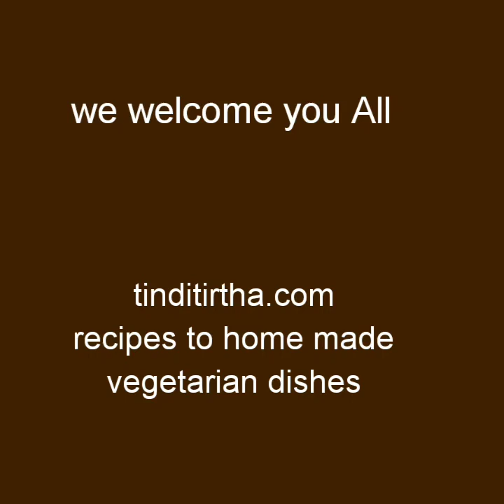CABBAGE-PEAS STIR FRY/YELEKOSU-BATANI PALYA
To read about the recipe details please click on the